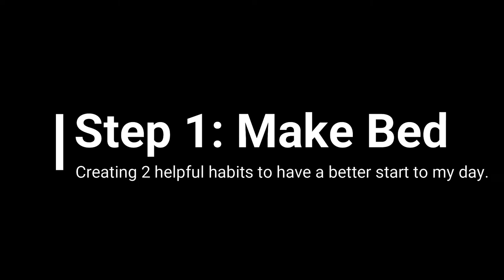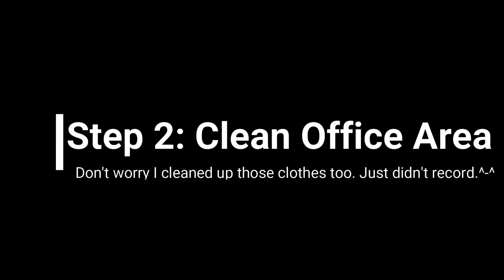DAY 1: GETTING MY LIFE TOGETHER | October 30 Day Challenge |KD Uncensored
Open Me!

Gaming Channel: KDjustGames